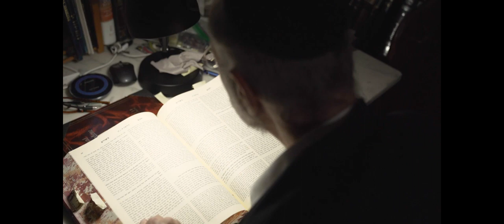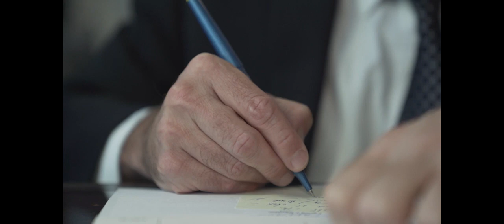Guests of Honor Rabbi and Mrs Moshe Lehrfield KZMNMB 12th Annual Dinner